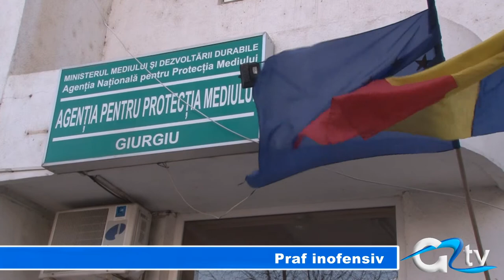PRAF INOFENSIV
Să nu vă speriați dacă în zilele următoare vă veți găsi mașinile sau geamurile acoperite de un praf roșiatic. Vinovat este norul de praf din Sahara care ne traversează țara. Cu excepția muncii de a curăța praful, cu alte efecte nocive nu ne vom confrunta, după cum spun specialiștii.